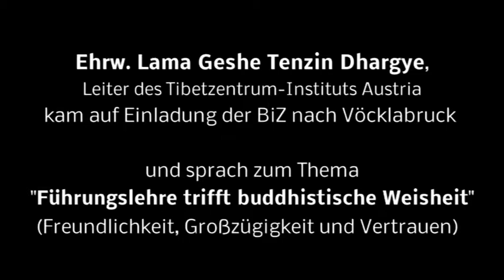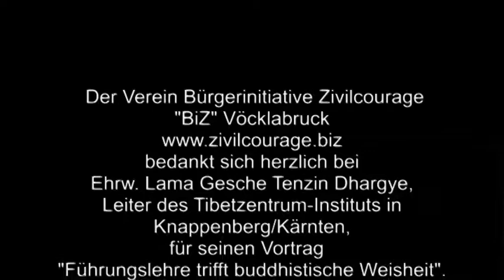Führungslehre trifft buddhistische Weisheit, Geshe Tenzin Dhargye, Leiter Tibetzentum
"Führungslehre trifft buddhistische Weisheitslehre":
Freundlichkeit, Großzügigkeit, Mitgefühl und Vertrauen als Stütze des „Sozialen Klimas“ für die Stadtentwicklung.

Auf Einladung der Bürgerinitiative Zivilcourage (BiZ), referiert aus buddhistisch-philosophischer Sicht, Erw. Lama Geshe Tenzin Dhargye, Leiter des Tibetzentrum Instituts (Fachhochschule) in Knappenberg, Österreich

Vortrag in Englisch und Tibetisch mit Übersetzung
Dolmetscher: Mathias Staber, Tibetzentrum

In Zusammenarbeit der Kärntner Landesregierung mit dem Büro des Dalai Lama und in Würdigung der Freundschaft mit Prof. Heinrich Harrer, entstand vor 10 Jahren mit dem Tibetzentrum Österreich ein in Europa einzigartiges Bildungshaus.